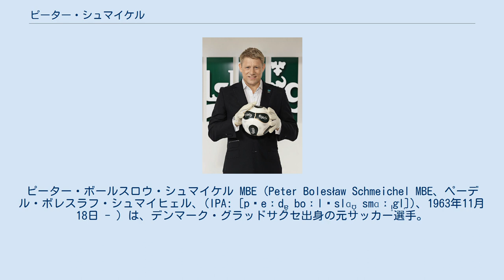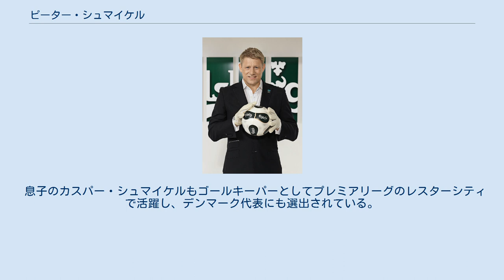ピーター・シュマイケル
ピーター・ボールスロウ・シュマイケル MBE（Peter Bolesław Schmeichel MBE、ペーデル・ボレスラフ・シュマイヒェル、(IPA: [pʰeːd̥ɐ̥ boːlɛslɑʊ̥ smɑːɪ̥g̊l̩])、1963年11月18日 - ）は、デンマーク・グラッドサクセ出身の元サッカー選手。
 父はポーランド人。
ボールスロウ (Bolesław) はポーランド系の名前で、「ボレスワフ」と読む。
20世紀を代表する名ゴールキーパーの一人である。
 元々ハンドボールのキーパーだったが、スカウトされてサッカーに転向した。
 マンチェスター・ユナイテッドFCでは1991年から8年間プレーし、リーグ5回、FAカップ3回、チャンピオンズリーグとリーグカップの優勝に貢献した。
特に所属最終年の1999年にはキャプテンとしてUEFAチャンピオンズリーグ、リーグ、FAカップの三冠（トレブル）を果たした。
チャンピオンズリーグ決勝でバイエルン・ミュンヘンに勝利した試合を最後に退団した 。
自身の希望での退団であったが、後に退団したことを後悔していると語った。
ファーガソンは、「世界最高のGKであり、代役を探すのがとても難しかった」と著書に記した。
 デンマーク代表の最多キャップ保持者でもある（129試合）。
EURO1992では、準決勝のオランダ戦でのPK戦でファンバステンのキックを止めて、決勝進出に貢献するなど、優勝に貢献し、同年のバロンドール投票では自身最高の5位、FIFA年間MVP投票でも5位タイを記録した。
1998年のフランスワールドカップではベスト8進出した。
 1992年、バロンドール投票で5位、それを含みキーパーとしての最高位を4度経験している。
FIFA年間MVP投票で5位タイ、翌年に自己最高の4位を記録した。
 マンチェスター・ユナイテッドFC在籍時にUEFAカップのヴォルゴグラード戦でコーナーキックからヘディングで1ゴール、2001-02シーズン、アストン・ヴィラFC在籍時、10月20日のエヴァートン戦で1ゴール、代表でも2000年にベルギーとの親善試合で1得点挙げている他 、親善試合などではボレーシュートを決めている。
 息子のカスパー・シュマイケルもゴールキーパーとしてプレミアリーグのレスターシティで活躍し、デンマーク代表にも選出されている。
またイケル・カシージャスはシュマイケルを模範としていた。